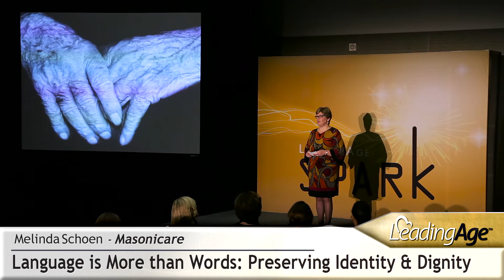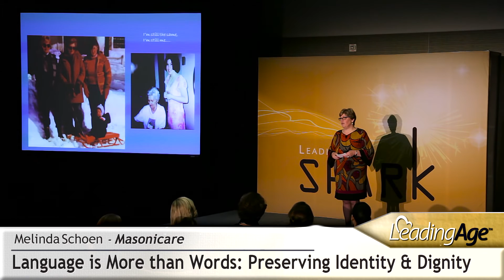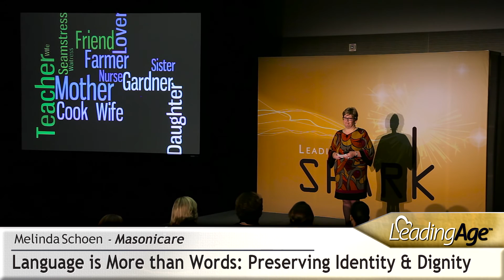Melinda Schoen, Masonicare: Language is More than Words Preserving Identity & Dignity